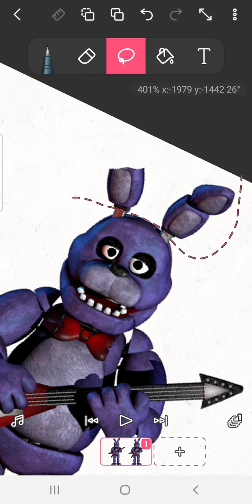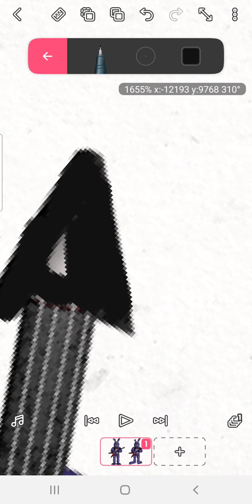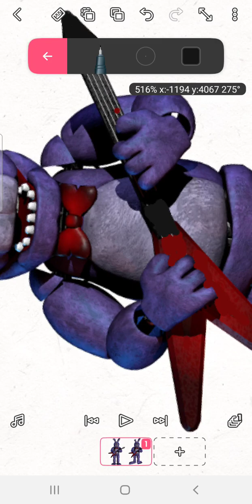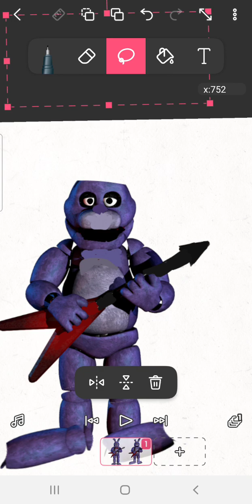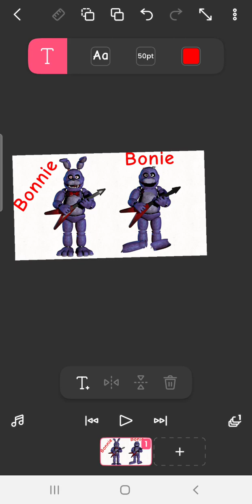I oversimplified bonnie and its somehow worse